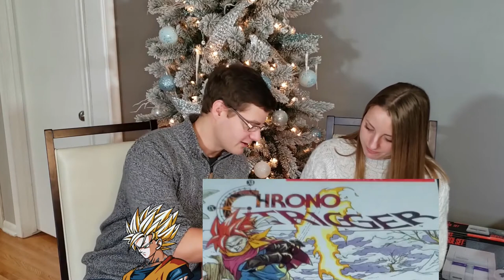Super Nintendo Collection: Quack Christmas 2021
Happy Holidays! This game collection video features the Super Nintendo (SNES) and the games I've picked up for it over the years. This is a new video style for the channel and we had a super fun time playing a game discussing each title as we went through the collection. Big thanks to the lovely Katie for joining me on this one!

0:00 - Intro & Game Rules
1:42 - Donkey Kong Country
3:01 - Mortal Kombat II
3:45 - F Zero
4:24 - StarFox
5:31 - Killer Instinct
6:15 - BlackThorne
6:58 - Secret of Evermore
7:58 - Chrono Trigger
9:20 - Illusion of Gaia
10:23 - Final Fantasy II
10:23 - Final Fantasy III
11:05 - Final Fantasy III
12:19 - Outro